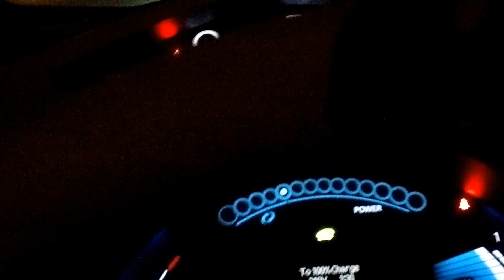raccoons on rexford street los angeles beverly hills california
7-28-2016 los angeles beverly hills california